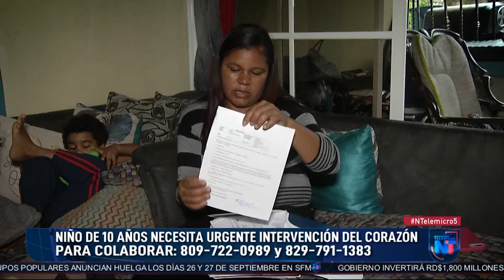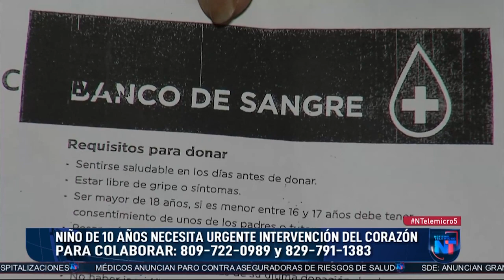Niño de 10 años necesita urgente intervención del corazón